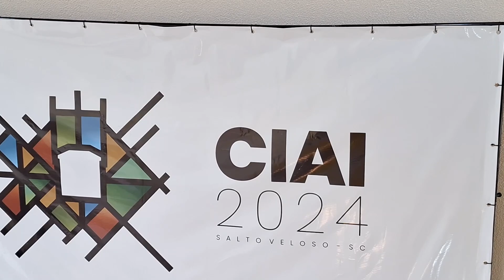Salto Veloso é sede da 28ª edição do Congresso Internacional de Antropologia Ibero-AméricaSem título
Salto Veloso está recebendo desde esta segunda-feira, a 28ª edição do Congresso Internacional de Antropologia de Ibero-América. O repórter Ernesto Júnior acompanhou o evento e traz os detalhes.